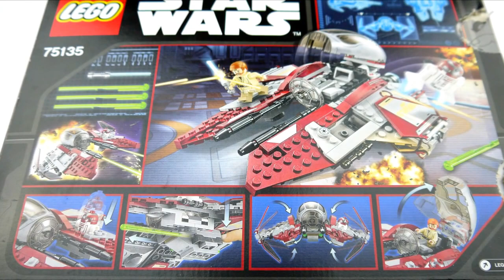LEGO Star Wars 75135 Obi-Wan's Jedi Interceptor - LEGO speed build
Enjoy LEGO Speed builds? then don't forget to subscribe! i will have regular Speed build videos here on my channel, from LEGO City, LEGO Superheroes and LEGO Star Wars through the creator and technic series.

Go on exciting rescue missions with Obi-Wan's Interceptor!

Brave Obi-Wan Kenobi is ready to launch another daring mission in his sleek Jedi Interceptor. Jump into the cockpit and lower the Astromech Droid into position. Then arm the spring-loaded shooters, extend the wings and get ready to launch!

Additional information:
⦁ Includes an Obi-Wan Kenobi minifigure, plus an R4-P17 Astromech Droid.
⦁ Features an authentic color scheme, opening cockpit with space for Obi-Wan to sit in, dual spring-loaded shooters, extending wings and space for an Astromech Droid.
⦁ Fire the spring-loaded shooters to send enemy starships spinning.
⦁ Includes Obi-Wan's Lightsaber.
⦁ Recreate the exciting opening scenes from Star Wars: Episode III Revenge of the Sith.
⦁ Measures over 2” or 6cm high, 6” or 17cm long and 6” or 17cm wide.

Pieces: 215
Ages: 7-12
Price: £19.99